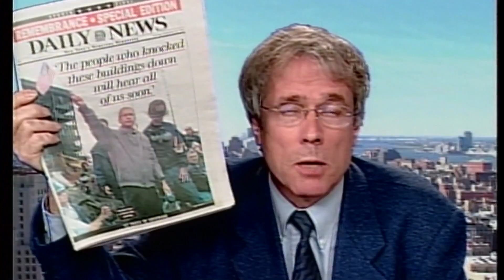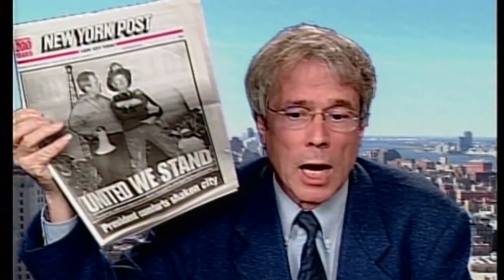Das "World Trade Center" brennt - 9/11 | Frank Elstner Menschen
Friedrich Nowottny der Politik-Journalist, war das Fernseh-Gesicht der Bonner Republik. Friedrich Nowottny war 18 Jahre Moderator der ARD-Sendung “Bericht aus Bonn”, Chefkorrespondent des Ersten in Bonn, zehn Jahre Intendant des WDR in Köln. In Vorträgen, Diskussionen und Interviews erklärt er auch heute noch den Deutschen die Politik mit Geist, Witz und Ironie.

Thomas Nehls war New York-Korrespondent der ARD und stand seit dem 11.September im Mittelpunkt der Berichterstattung. Wie hat er den Terroranschlag erlebt? Wie geht er persönlich mit dem Grauen um, das im Süden Manhattans alles dominiert? Wie lässt sich der „Alltag“ vor dem Hintergrund der Katastrophe organisieren?

Die Gespräche habe ich am 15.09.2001 in Baden-Baden geführt.